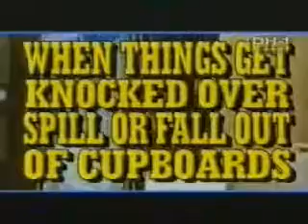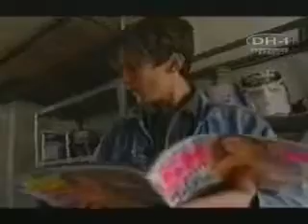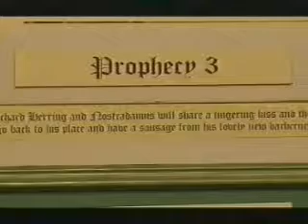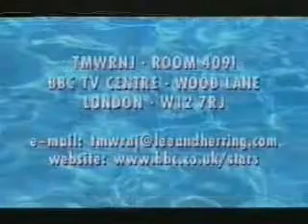Lee vesves Herring This Morning with Richard Not Judy (series 2 episode 7)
The seventh episode of the second series of the show all the cool kids called tumwumrunjah written and starring Richard Herring and Stewart Lee.

Episode 7 of the second series of Stewart Lee and Richard Herrings This Morning with Richard Not Judy, originally broadcast on BBC2 between 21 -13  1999.

You can find out more about what Lee and Herring are up to these days on their websites: and Apparently, the lost episode -.